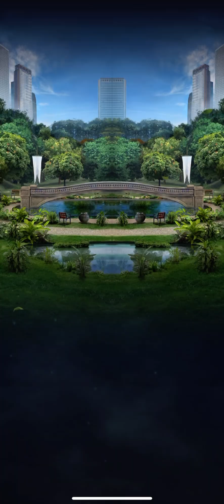Mortem Rex and Gryganyth vs all hall of fame strike events (Jurassic World alive)